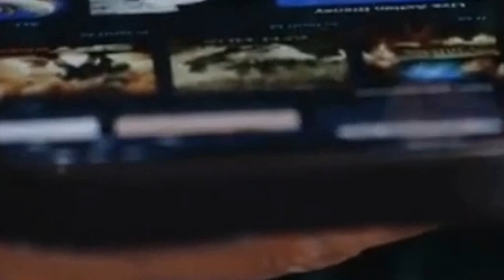स्टाइल के मामले में सबसे यूनिक है सिल्क साड़ियों का न्यू पैटर्न / Silk Saree Haul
Description in Hindi :
हमारे चैनल प्रतिभा वीडियो में आपका स्वागत है, जहां हम सिल्क साड़ियों के नवीनतम फैशन ट्रेंड को प्रदर्शित करते हैं! इस रोमांचकारी वीडियो में, हम वो सबसे अद्वितीय और स्टाइलिश सिल्क साड़ी डिजाइन प्रकट करेंगे, जो मोडर्न फैशन की दुनिया में धूम मचा रहे हैं। चाहे आप साड़ी के शौकीन हों या बस पारंपरिक भारतीय पहनावे की शानदारता का आदर्श रखें, यह वीडियो ज़रूर देखें।

हमारे विशेषज्ञ डिजाइनरों ने हर साड़ी को सावधानीपूर्वक तैयार किया है, पारंपरिक कारीगरी को मॉडर्न आंदोलन के साथ मिलाकर। जटिल फूलों के आभूषण से लेकर समकालीन ज्यामिति नमूनों तक, ये सिल्क साड़ियां सौंदर्य और महकती संगीत को नया रूप देती हैं। ऐसी साड़ियों के धारण करने से, जो भरपूर रंगों, आकर्षक डिटेलिंग और जबरदस्त कद्रपूर्ति के साथ बनी होती है.

Description in English:
In this exciting video, I unveil the most unique and stylish patterns of silk sarees that have taken the fashion world by storm. Whether you're a saree enthusiast or simply appreciate the elegance of traditional Indian attire, this video is a must-watch.

Our expert designers have meticulously crafted each saree, combining traditional craftsmanship with modern aesthetics. From intricate floral motifs to contemporary geometric patterns, these silk sarees redefine elegance and sophistication. The rich fabric, vibrant colors, and exquisite detailing make these sarees a perfect choice for any occasion, be it weddings, festivals, or grand celebrations.

Our collection features a wide range of silk sarees in various styles, including Banarasi silk, Kanchipuram silk, Dharmavaram silk, and more. We understand that every woman has her unique taste, which is why we have curated a diverse selection to cater to different preferences. You'll find sarees with bold and striking designs, as well as those with subtle and delicate patterns.

Our video provides a detailed look at each saree, highlighting its distinctive features and the craftsmanship behind it. We also share styling tips and suggestions on how to pair these sarees with the right accessories to create a complete and stunning ensemble.

Discover the latest trends in silk sarees and elevate your fashion game with our exclusive collection. Don't miss out on this opportunity to stay ahead in the world of fashion.

Topic Covered in This Video : silk sarees, new pattern, unique style, fashion trends, traditional craftsmanship, modern aesthetics, vibrant colors, intricate detailing, Banarasi silk, Kanchipuram silk, Dharmavaram silk, weddings, festivals, grand celebrations, styling tips, accessories, fashion game.